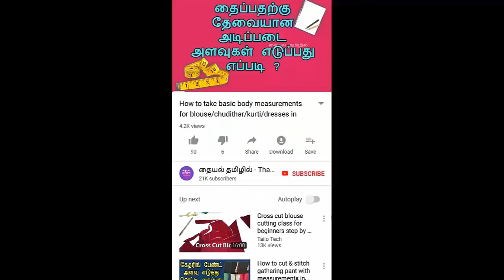POCKET Stitching in Chudithar tops| How to Stitch & Attach SIDE POCKET in Kurthi in tamil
This video shows how to attach side pocket in chudithar tops in tamil easy way...

Playlist links:
chudithar tops cutting & stitching: